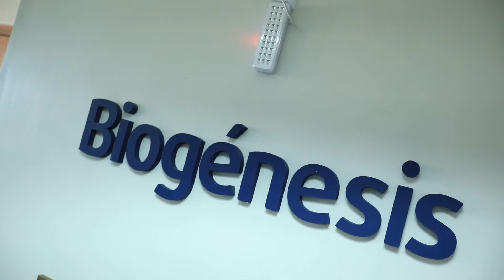Biogéneses Bagó - Cobertura Publique na Expointer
Produção: Grupo Publique